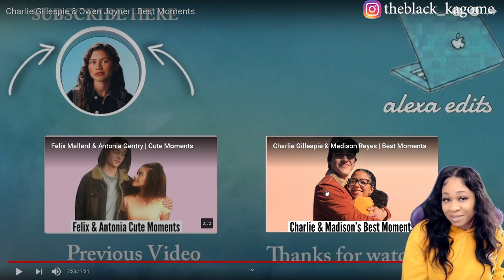CHARLIE GILLESPIE & OWEN JOYNER | reaction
✨About me✨
Favorite movie: Titanic
First, anime saw: Dragon Ball
Favorite ice cream: banana split
My personality: shy and introverted
Favorite comedian: Dave Chappelle
Favorite Adultswim show: ATHF
 *favorite episode: Hand Banana 😅
My regrets: I wish I never stopped drawing
First game ever played: EvilZone on ps1
Favorite season: Fall 🍁
Favorite food: Tacos and rice 🌮
Favorite Hobbie: I have a lot!🥴
Favorite music: indie, house, Lofi, electronic, R&B/Soul